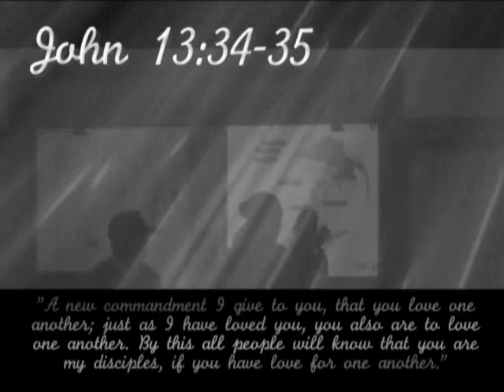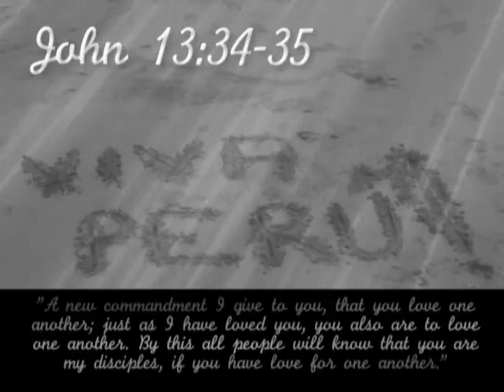Wheaton in Peru - Part 8 - Tearful Goodbyes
Wheaton College Women's Basketball in Lima, Peru. July, 2007. Send-off, sharing, and goodbyes.